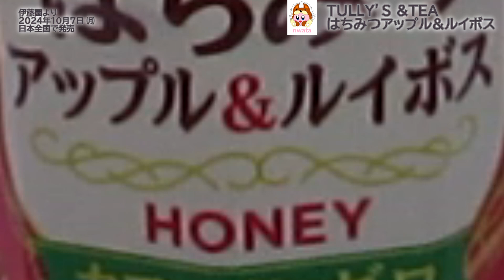【伊藤園】TULLY’S &TEA はちみつアップル&ルイボスを飲んだよ！はちみつのまろやかな甘さとアップルの爽やかな香りが楽しめる、カフェインゼロのルイボスティー飲料が登場！